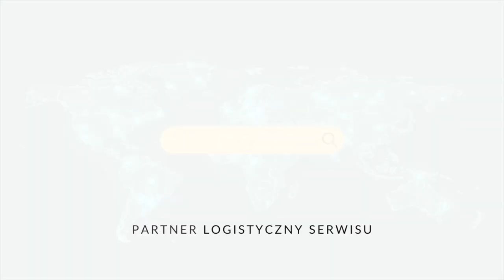Andrzej STĘKAŁA i Paweł WĄSEK znowu razem w Pucharze Świata!